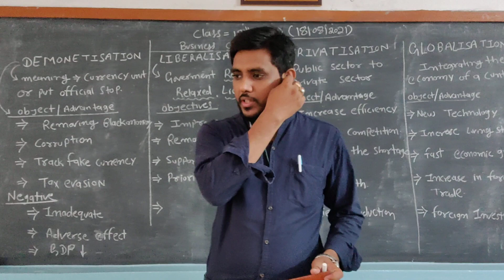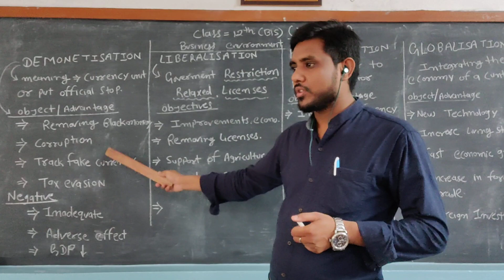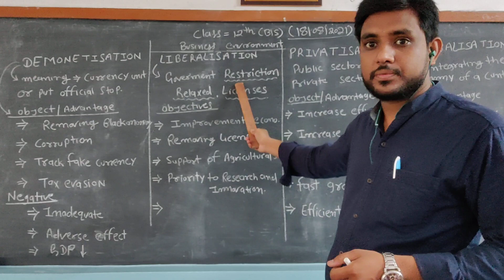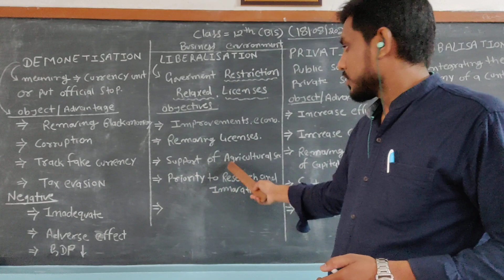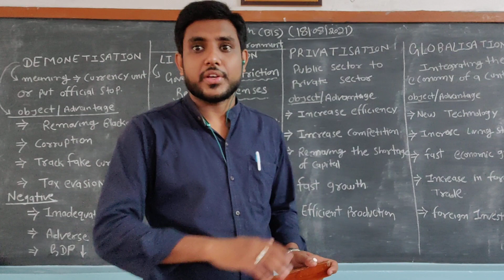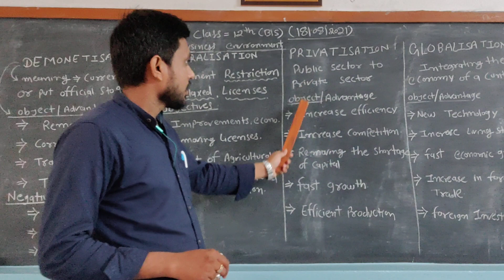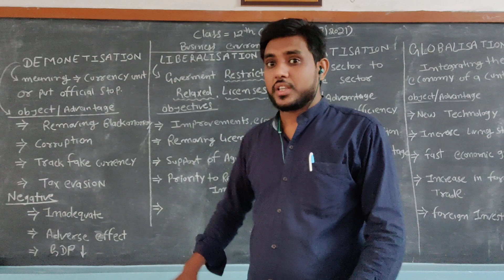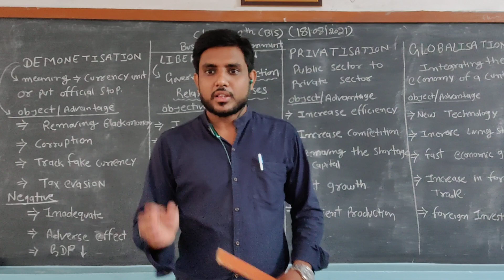business environment (DLPG)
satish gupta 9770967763